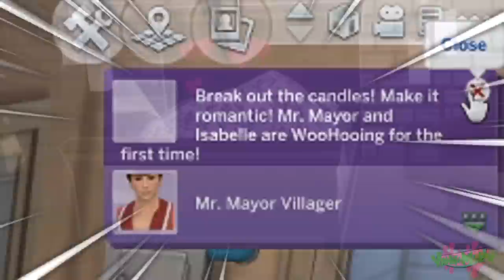Isabelle plays SIMS 4 AND DISASTER STRIKES (worst ending ever...)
absolutely everytime I edit an isabelle gameplay I feel chaotic energy seeping through my fingers. I like it.

ABOUT VANNA